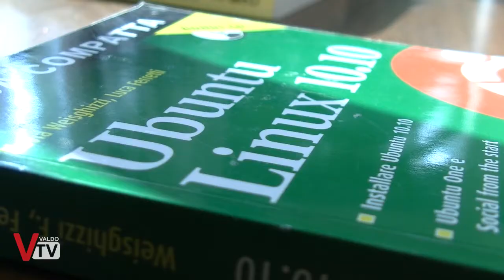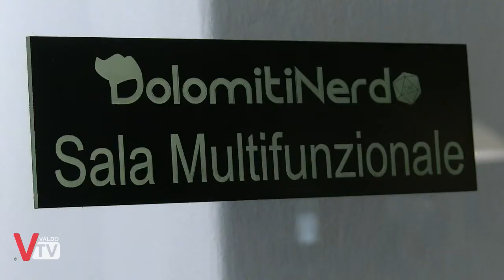Inaugurazione Dolomiti Nerd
Nasce Dolomiti nerd: un associazione, fondata da 4 intraprendenti giovani, che hanno voluto dare casa ad appassionati di giochi di ruolo, tavolo o videogames, ma anche di tecnologia e mezzi d'informazione.